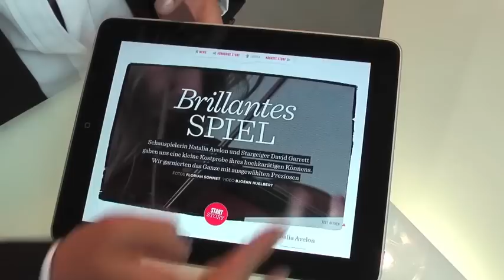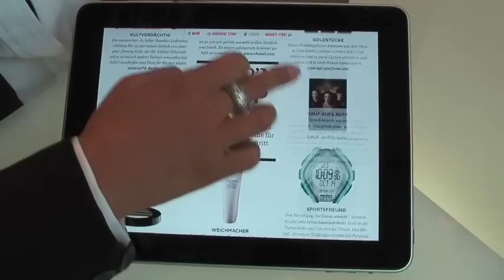The ICONIST auf dem iPad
Die WELT-Gruppe startete u. a. mit dieser App auf dem iPad Ende Mai 2010. Ein spezielles elektronisches Lifestyle-Magazin.